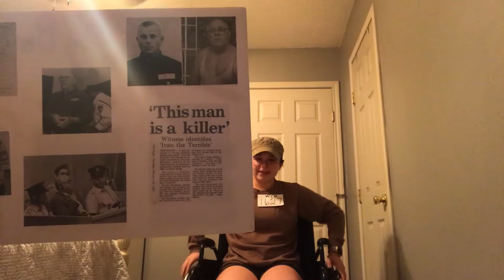Ivan / John Demjanjuk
Emma Blaser - WOODARD 05